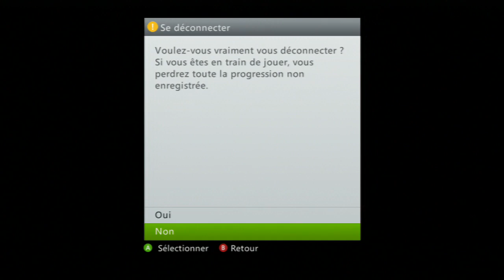FIFA13 | Débrief PSG : 30ème Journée / PSG 1-0 Montpellier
Yo les gens, on se retrouve aujourd'hui pour le retour du débriefing PSG avec la reprise de la L1, avec un très bon match des Parisiens qui ont montrés beaucoup d'envies et malgré du déchet dans la finition sont parvenus à l'emporter grâce à Kevin Supersub Gameiro !!

Me suivre sur twitter est le meilleur moyen de rester au courant de l'actualité de la chaîne !

Musique de l'intro : Jake Miller - Beast Mode